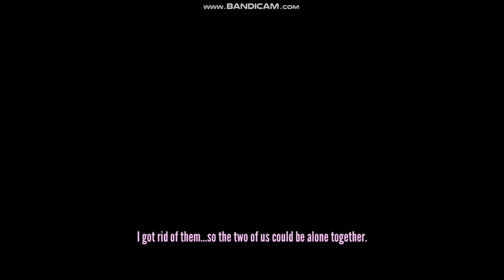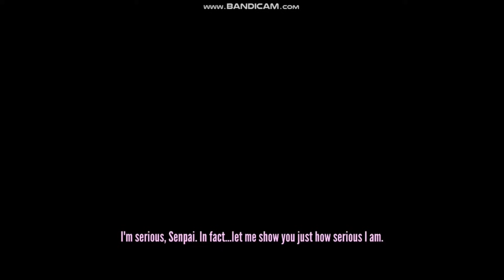Strangling Everyone Students - Yandere Simulator - New Update